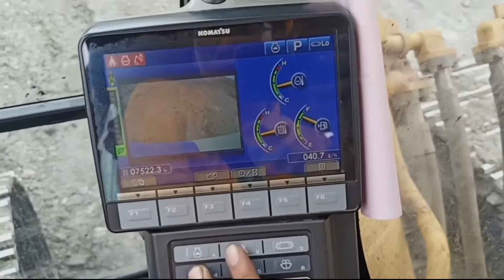Unit sering terjadi kebocoran hose dan Wiring short lakukan Kawashima project !!!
Kawashima project adalah sebuah proses untuk mencegah terjadinya kerusakan akibat salah pemasangan hose maupun Wiring electric, dalam kamus besarnya banyak sekali critical yang di sebutkan dan untuk beberapa hal dalam video ini akan sya share sedikit pengetahuan dari hal tersebut